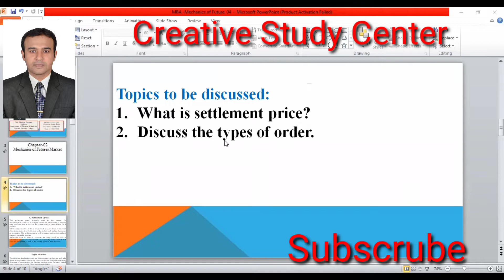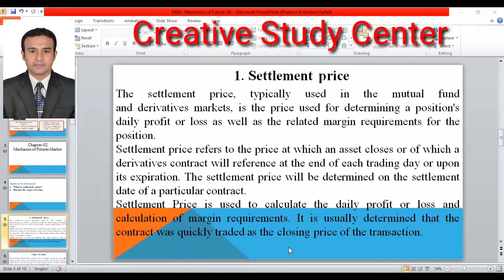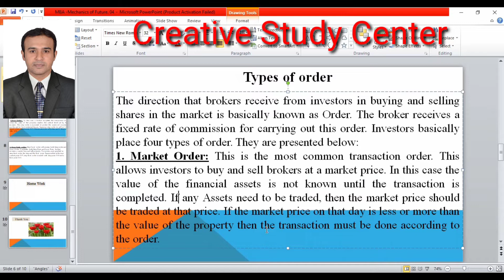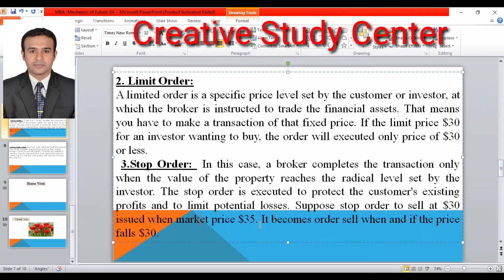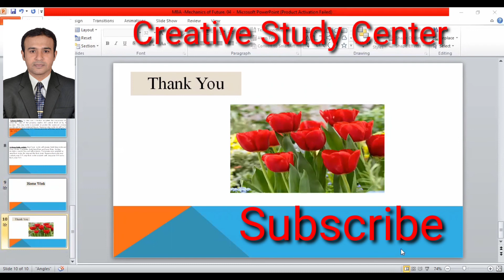Master's Final year / Financial Derivatives / Chapter-02/ Lecture-04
Financial Derivatives
Chapter-02
Mechanics of Future Market
Topic to be  Discussed -